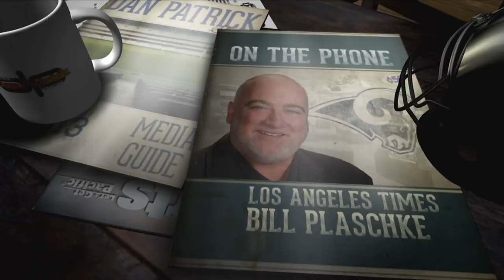L.A. Times Bill Plaschke Talks Dodgers-Red Sox, Lakers & More w/Dan Patrick | Full Interview